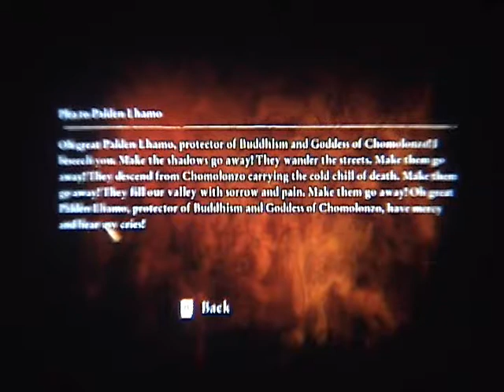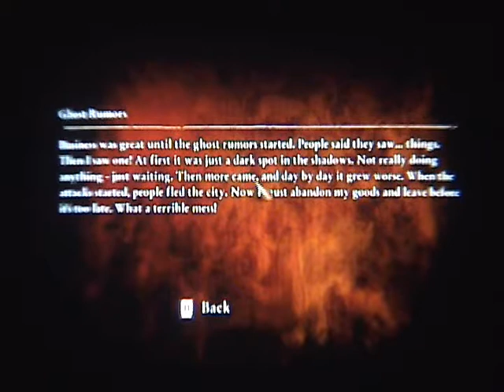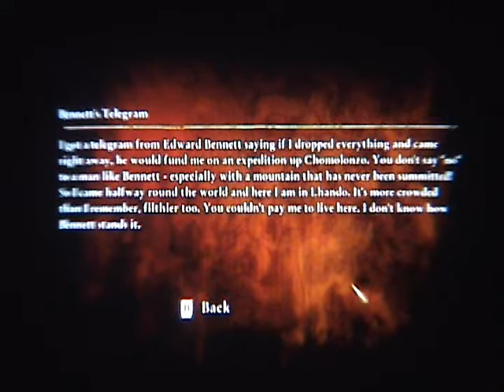Let's Play Cursed Mountain [Blind] Part 2 - A Pleasant Stroll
Pleasant stroll through the cursed town.